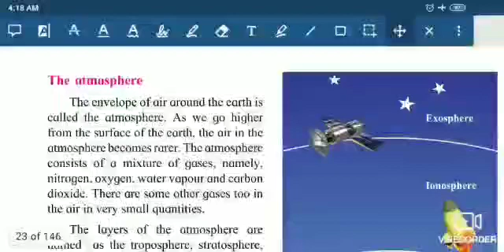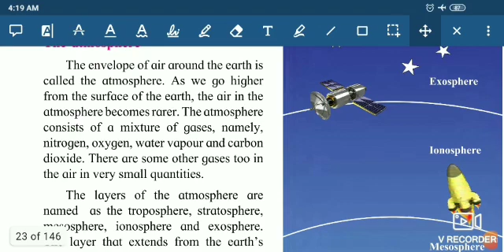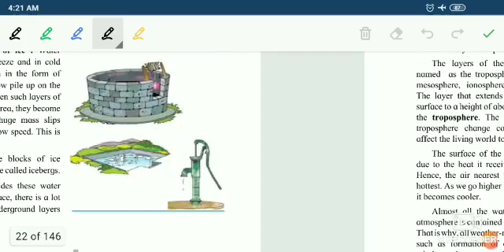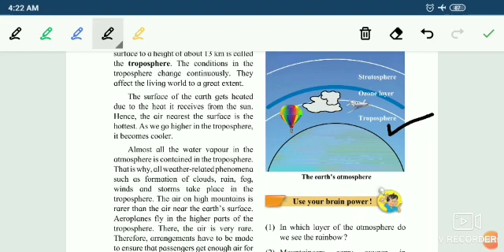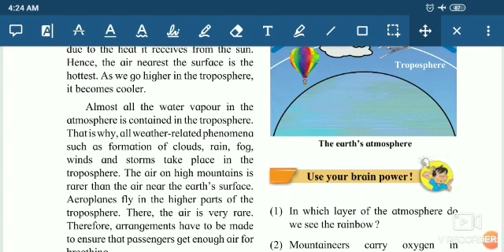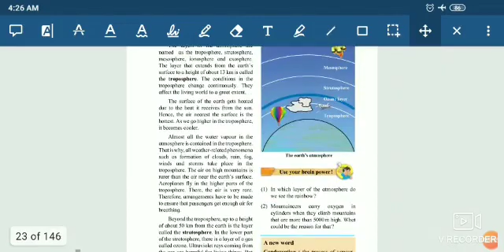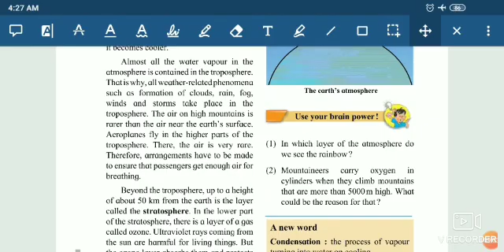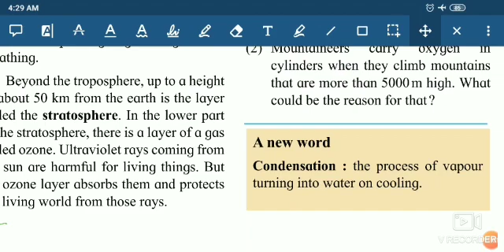Std - 5th Sub - Evs 1 Lesson no. 3 The Earth and it's Living World ( Part - 2)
Std - 5th
Lesson no. 3 The Earth and it's Living World ( Part - 2)